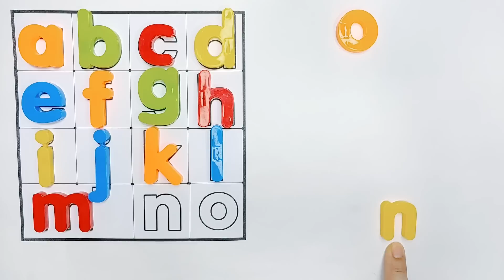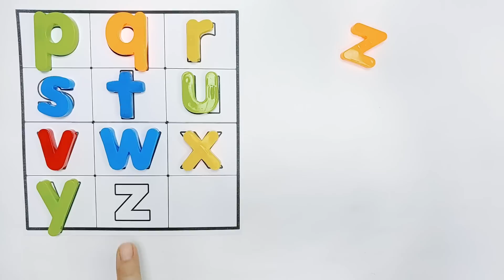Alphabet Song | 소문자 Alphabet 을 찾아 a부터 z까지 순서대로 놓아보아요.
안녕하세요.^^
우가놀이입니다. :D